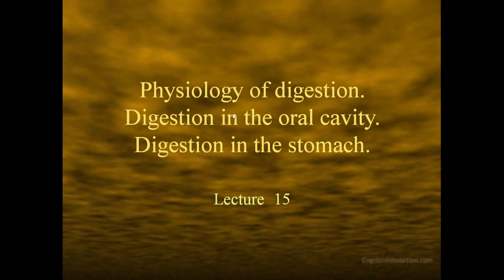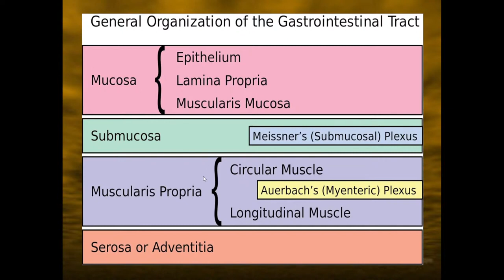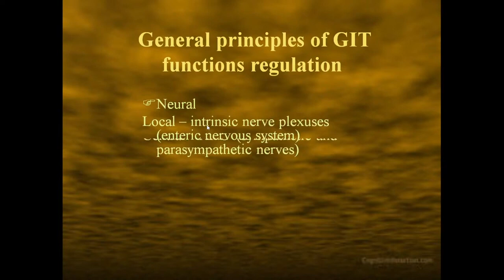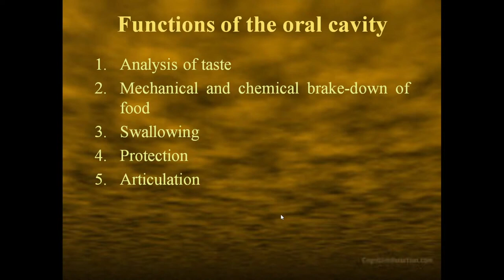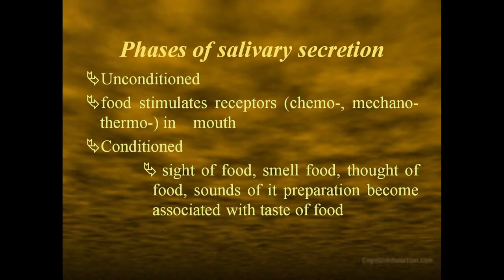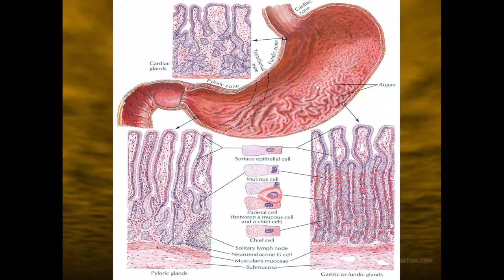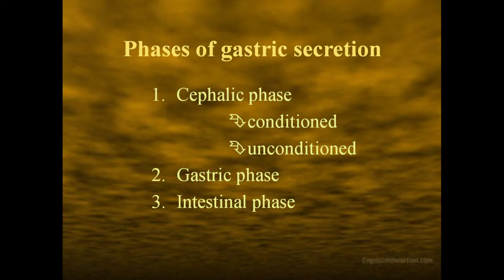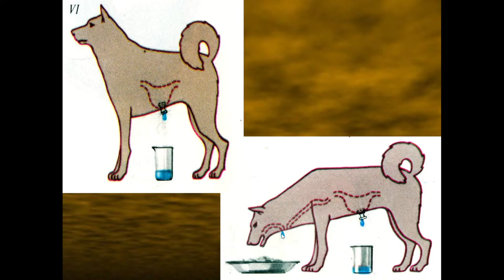9:50-11:20 Physiology of digestive system Digestion in the oral cavity and stomach